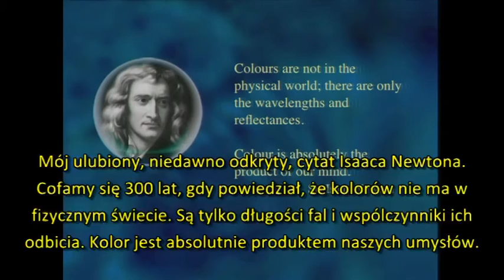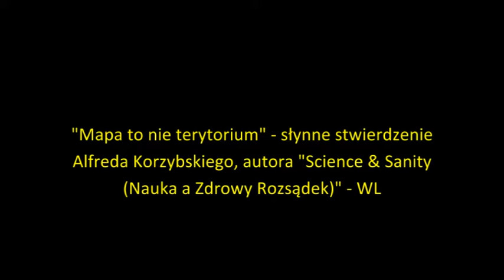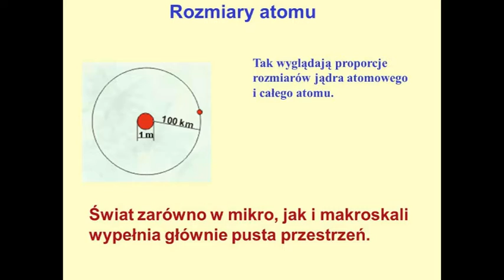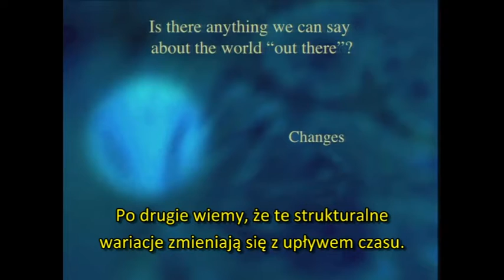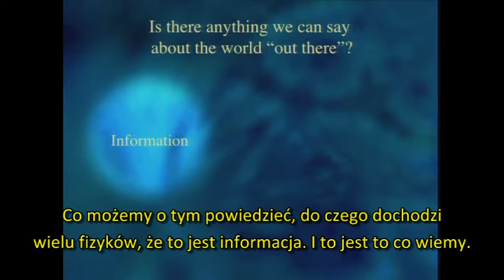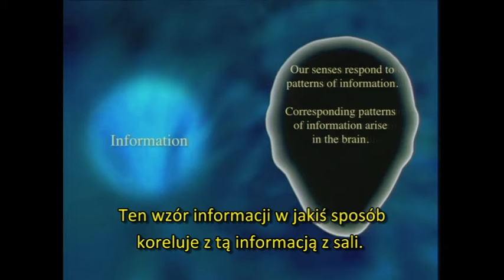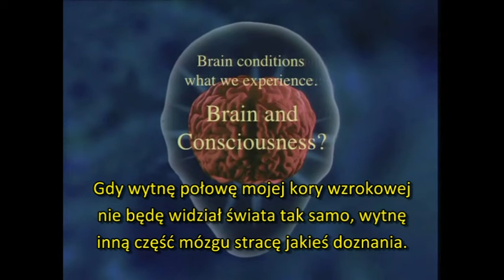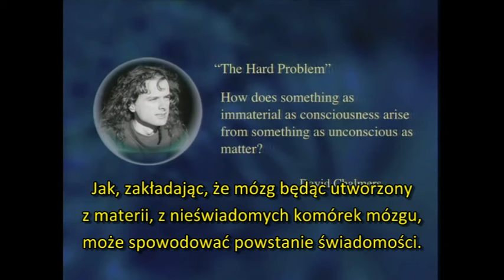The Reality of Consciousness, Peter Russell, 2/4 (PL)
Jedną rzeczą, której jesteśmy pewni to, że jesteśmy świadomi. A to jest rzecz, której bieżący światopogląd nie może wyjaśnić. Jest to głęboką anomalią współczesnej fizyki i ostatecznie musi doprowadzić do pełnej zmiany paradygmatu, na który fizyka nieświadomie wskazuje. Ze Świadomością jako najważniejszą wszystko pozostaje tym samym i wszystko się zmienia. Matematyka, fizyka, biologia, chemia nie zmieniają się. Co się zmienia to nasze podejście do tego, co one opisują. Dochodzimy do wniosku, że cały kosmos jest ogromnym polem inteligencji, znającej siebie i z tą wiedzą tworzenia dla siebie powoduje pojawienie się materialnego świata. Dlaczego w takim razie nie widzimy tego w ten sposób? Dlaczego materialny świat ukazuje się jako pozbawiony świadomości?